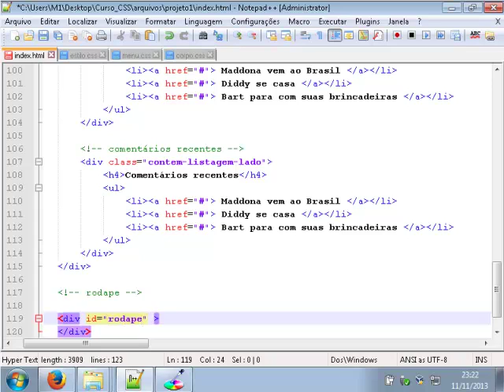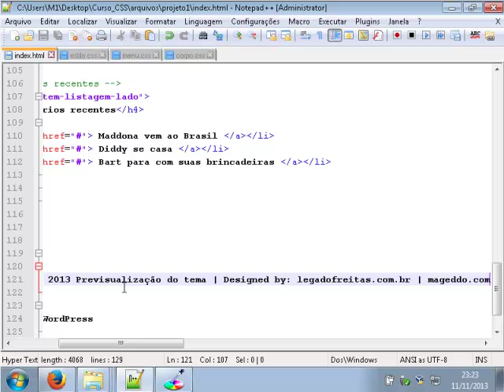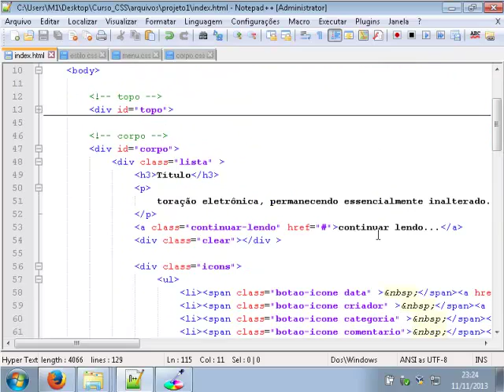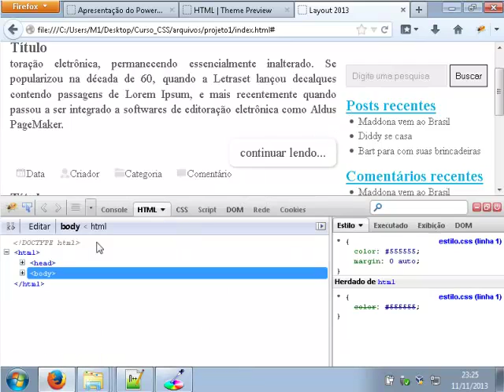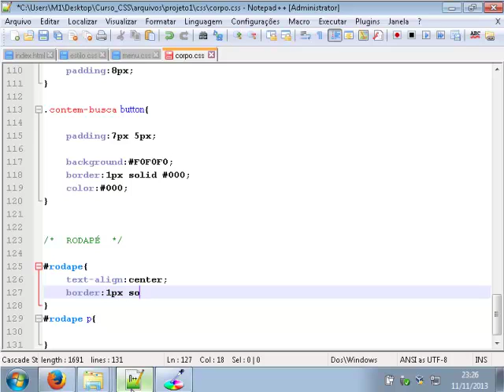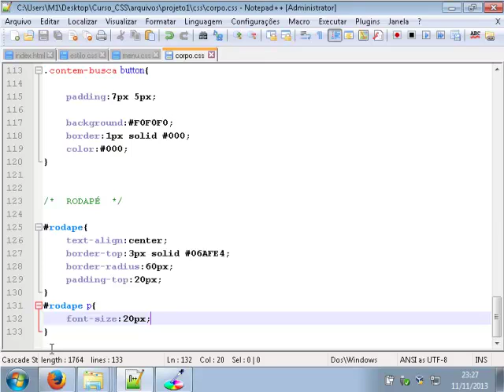aula 55 projeto aula 3 4 Curso de CSS